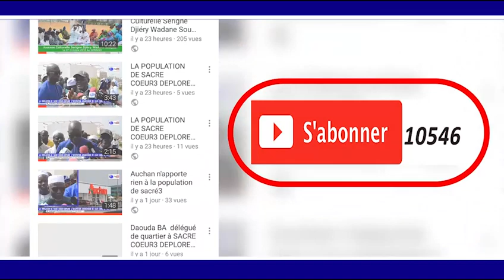GAMOU 1440H 2018 VISITE PRESIDENT MACKY SALL ANDASSANE TAWFEKH PROD